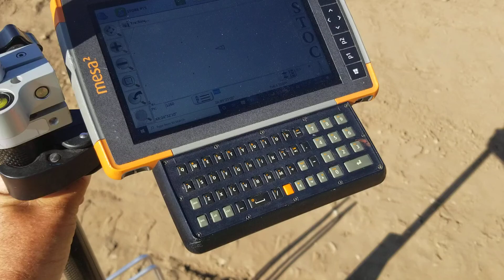Staking Blue Tops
Our Blue Tops are rarely used anymore.   Used more as a visual CERTIFICATION.

Custom Benchmarks and Lifemarks
Pewter
Brass
Stainless Steel

Byrna Kinetic Launcher
Kinetic Projectiles

SURVEYOR STUFF
Surveyor Mug
Surveyor Shirts
Land Surveyor Lamp
Land Surveyor Toys

Orange Beanie
Target Tape Roll
Flagging
3 Pack Mag Nails 1.0”
3 Pack Mag Nails 1.25”
3 Pack Mag Nails 0.75”

Survey Adhesive Targets
Right Angle Prism